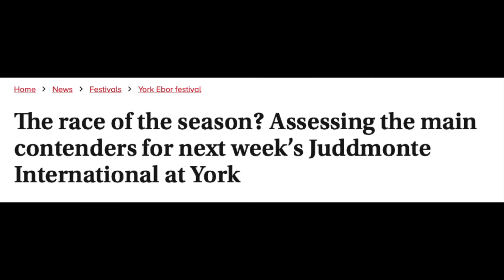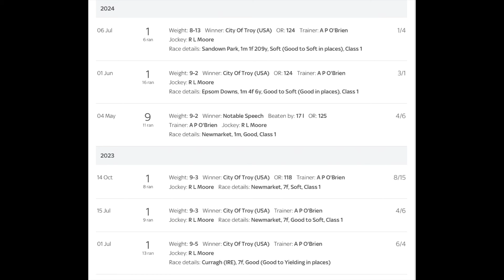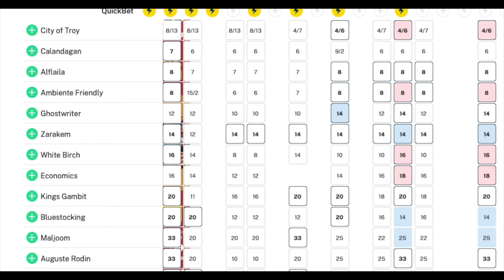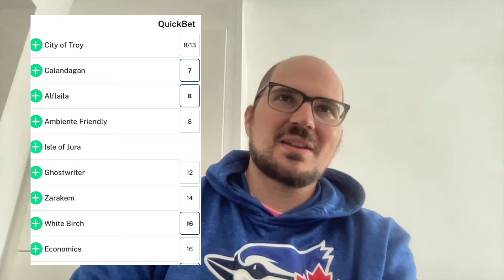JUDDMONTE 2024 PREVIEW! - YORK RACES TIPS - EBOR FESTIVAL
A preview of York's big race - Will CITY OF TROY prevail?